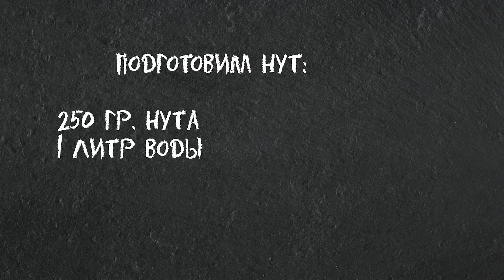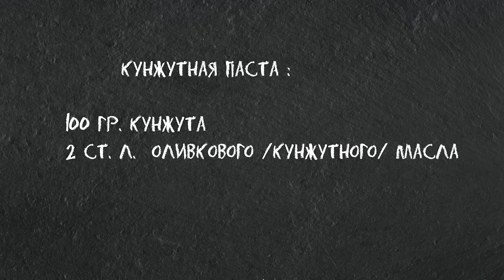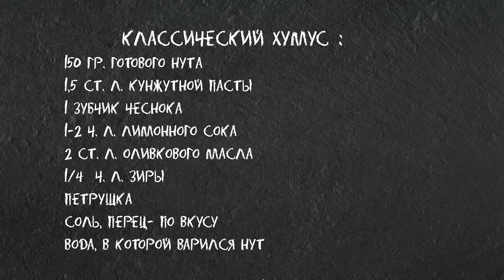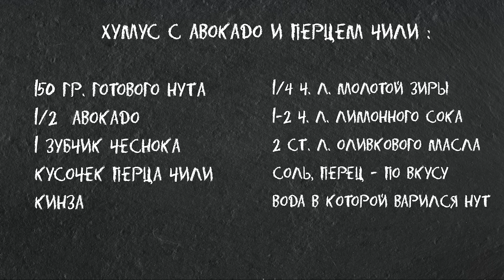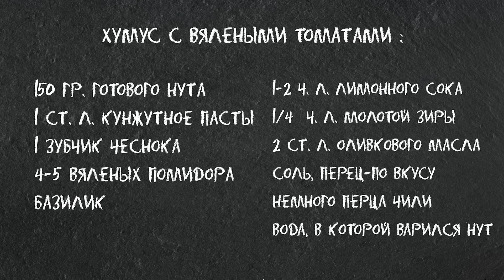ХУМУС Готовлю Только Так! 👍 Лучшие Рецепты Для Постного Меню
Три вида хумуса: Классический рецепт хумуса с пастой тахини, Хумус с авокадо и перцем чили, Хумус с вялеными помидорами и базиликом. Выбирайте и готовьте - рецепты на любой вкус. В видео подробно рассказываю КАК ПРАВИЛЬНО ВАРИТЬ НУТ, КАК СДЕЛАТЬ ПАСТУ ТАХИНИ В ДОМАШНИХ УСЛОВИЯХ.  Все мои рецепты с точной дозировкой продуктов, пошаговые, готовить по ним можно без особых навыков кулинарии . Поститесь с удовольствием!  Это Вкусно! Очень!😍

0:00 -3 рецепта хумуса
0:53 -Как правильно варить нут
3:20 -Как приготовить пасту тахини
4:45 -Рецепт классического хумуса
6:11 -Хумус с авокадо
7:46 -Хумус с вялеными томатами.

✅1 рецепт, классический
150 гр. готового нута
1,5 ст. л. кунжутной пасты
1 зубчик чеснока
1-2 ч. л. лимонного сока
2 ст. л. оливкового масла
1/4  ч. л. молотой зиры
Петрушка
Соль, перец--по вкусу
Вода, в которой варился нут

✅2 рецепт , хумус с авокадо
150 гр. готового нута
1/2  авокадо
1 зубчик чеснока
Кусочек перца чили
Кинза
1/4 ч. л. молотой зиры
1-2 ч. л. лимонного сока
2 ст. л. оливкового масла
Соль, перец - по вкусу

✅ 3 рецепт,  хумус с вялеными томатами.
150 гр. готового нута
1 ст. л. кунжутное пасты
1 зубчик чеснока
4-5 вяленых помидора
Базилик
1-2 ч. л. лимонного сока
1/4  ч. л. молотой зиры
2 ст. л. оливкового масла
Немного перца чили